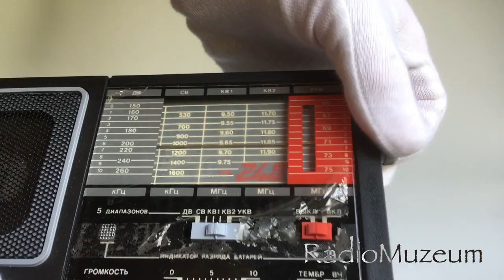Меридиан РП-248 Radiomuzeum на ОЛХ OLX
Новий у фабричній плівці з пломбою